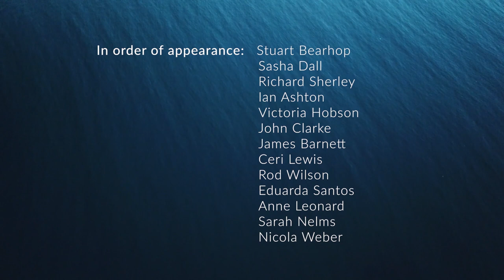ExeterMarine: A Centre of Excellence in Marine Research (Ep.2)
ExeterMarine: A Centre of Excellence in Marine Research is the second episode of our new ExeterMarine short film series!

In this episode members of our community share what they think makes ExeterMarine and the University of Exeter an excellent place to study in the marine realm.